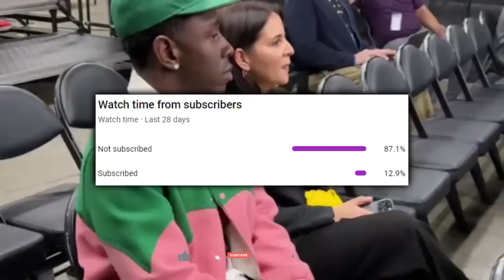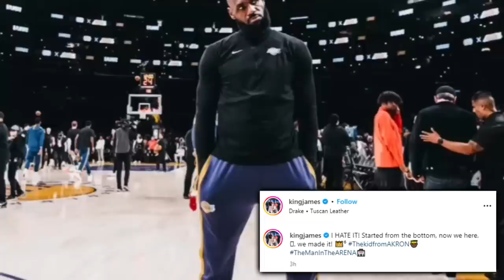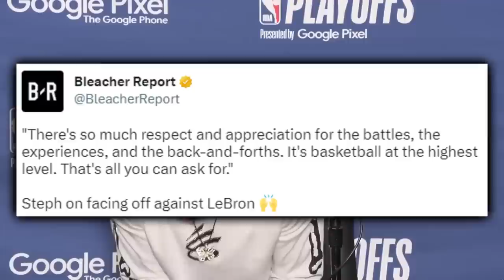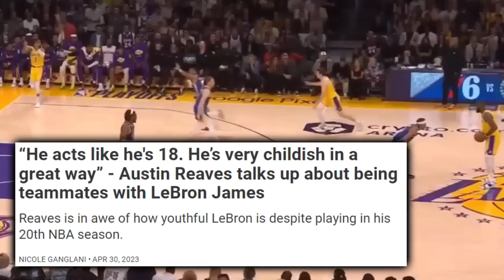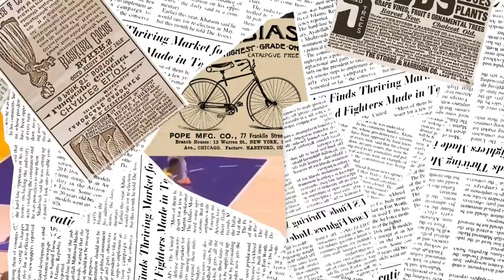The Lakers Are Desperate For More…